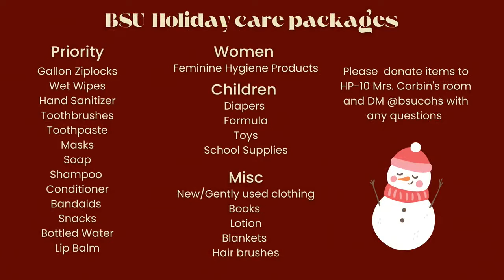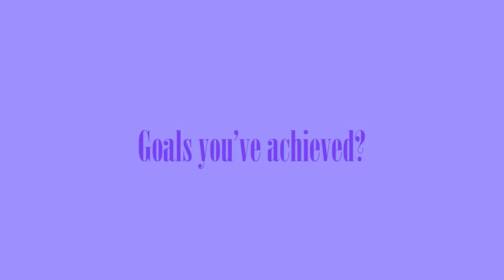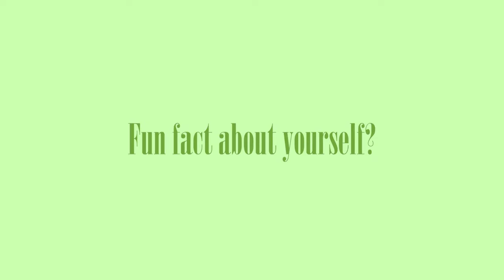COHS WPTV - 12/2/22